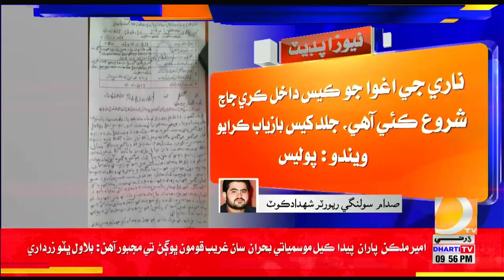Shahdadkot Main A Section Thaane Je Had Maan Nojwan Nari Mubena Tor Agwa